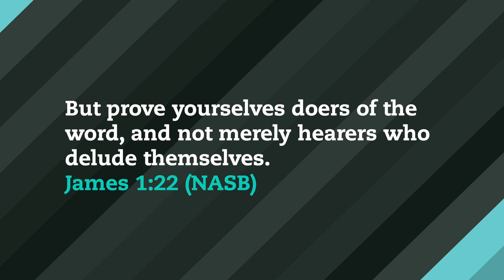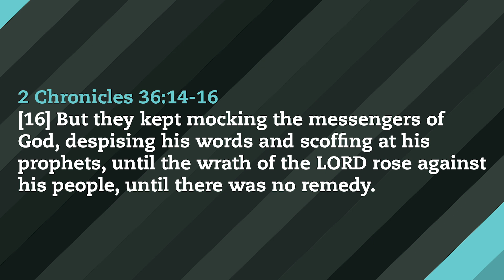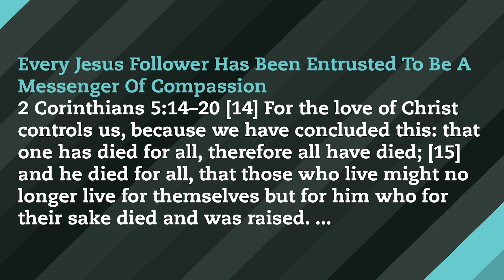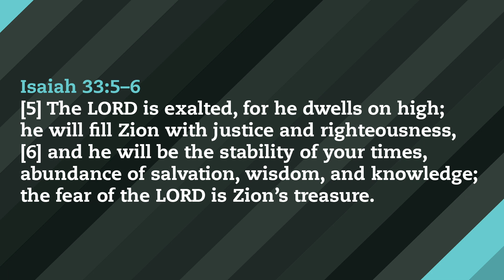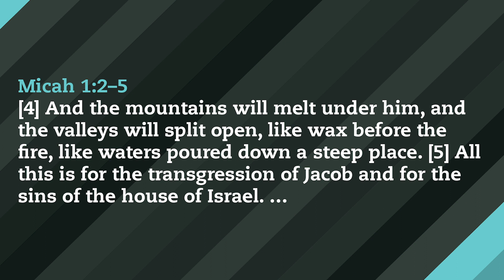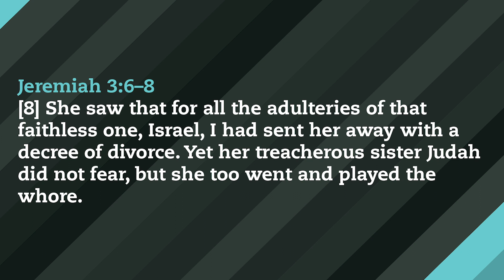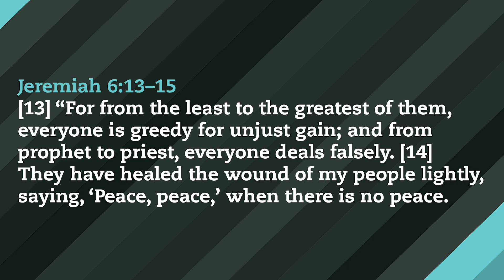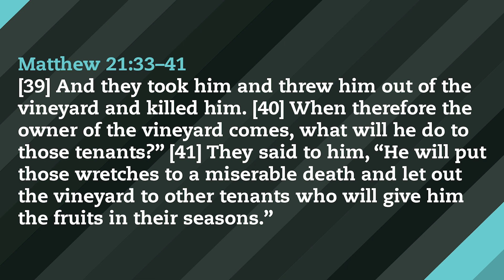2 Chronicles - God Is Compassionate In His Persistence And Wrathful In His Judgement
The Bible message series. Message by Daniel Broyles.